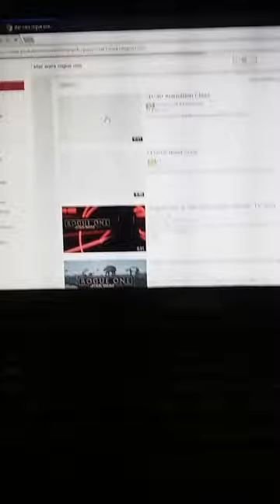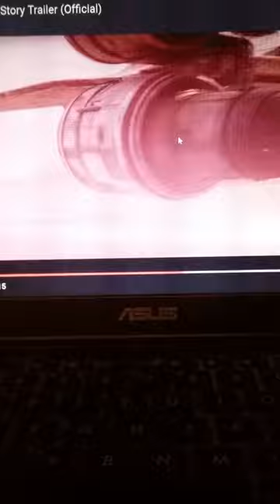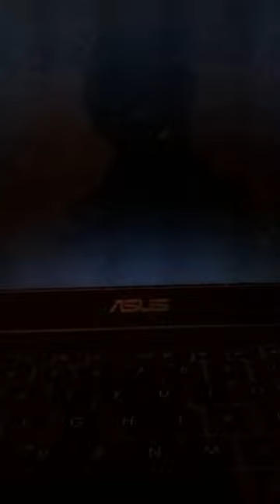20161201 201224 Super James Best Youtube